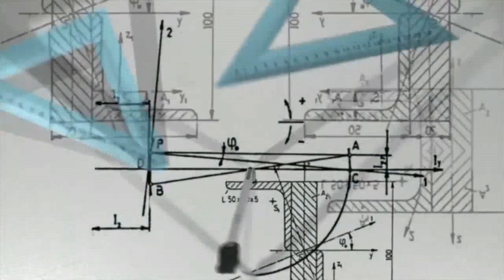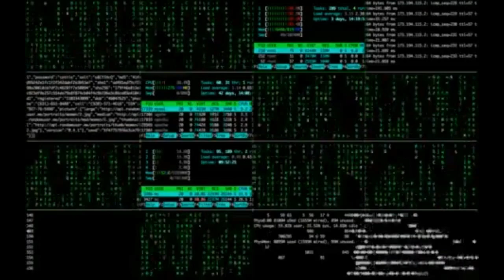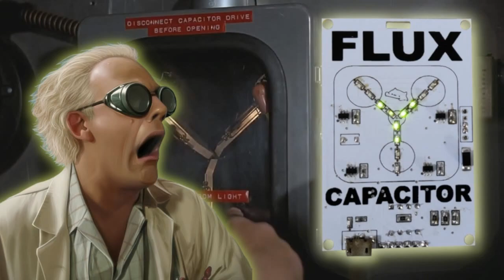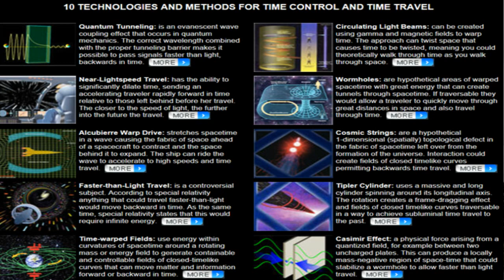Jumpa Hamzah Eps 298 | IS TIME TRAVEL POSSIBLE USING FLUX CAPACITOR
flux capacitor is an fictional energy to make a time travel actually found in science fiction movie such as back to the future but why the scientist can not make it.